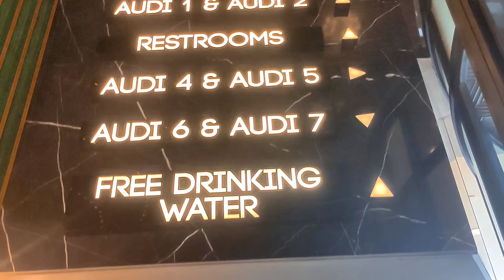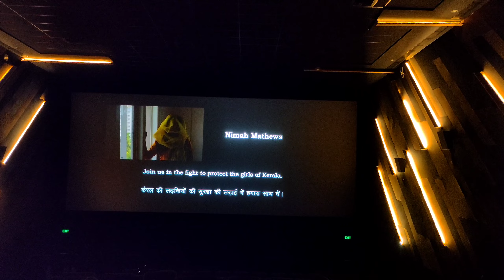The Kerala Story Review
The Kerala Story Review | Kerala Story First Day Public Review | Kerala Story | The Kerala Story | Kerala Story Review

अगर आपको ये व्लोग़ पसंद आया हो तो इससे लाइक 👍 करना ना भूलें और बैल 🔔 आइकॉन दबाके जाइएगा जिससे आपको लेटेस्ट विडीयो की जानकारी सबसे पहले मिले,